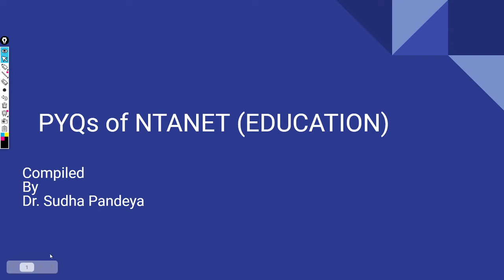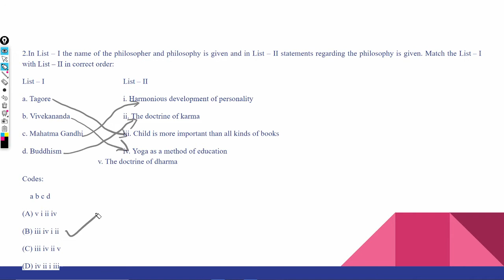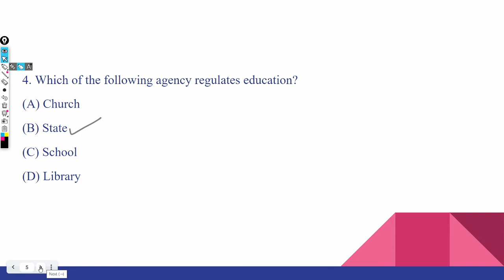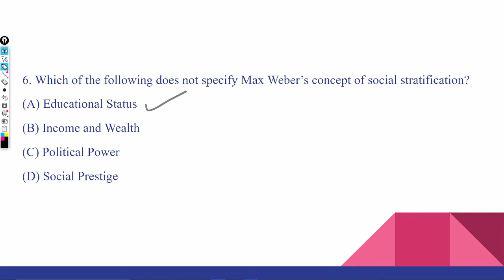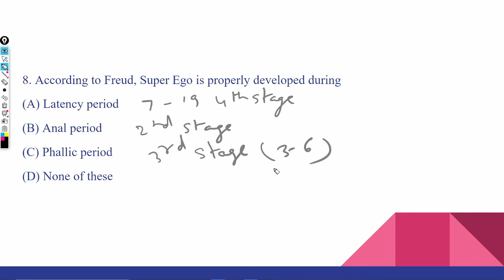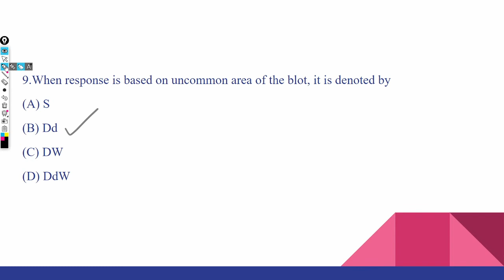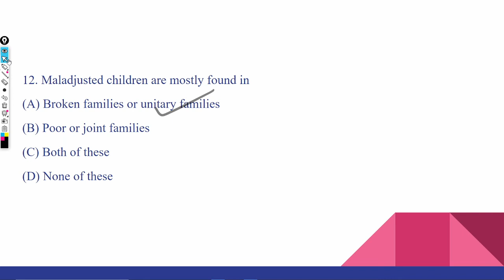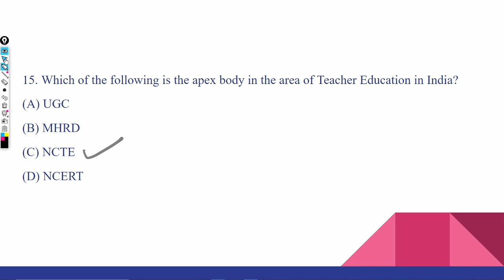PYQsofNTANET EDUCATION#2012#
MCQS OF 2012